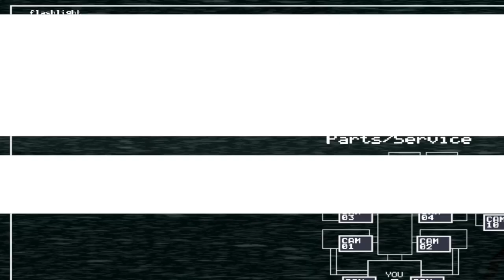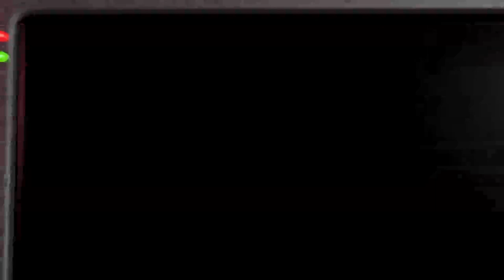Five Nights At Freddy's 2: Man I Love This Game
HELLO EVERYBODY! Welcome back to another FNAF viddie! I love this game and will continue to say it!! Almost done with this one, half way done!

-Quinn